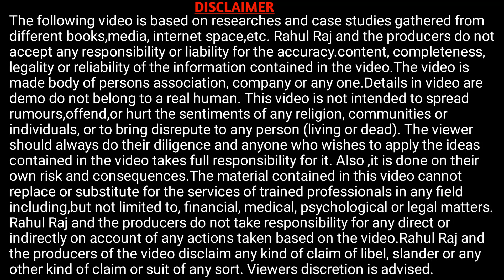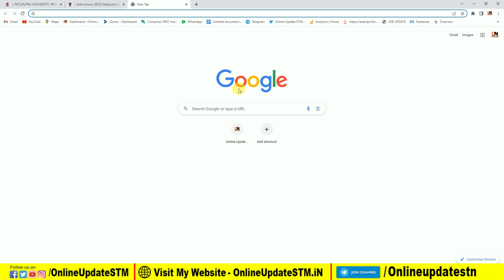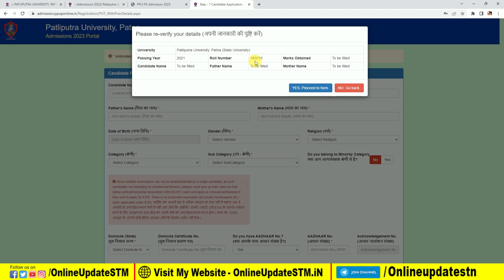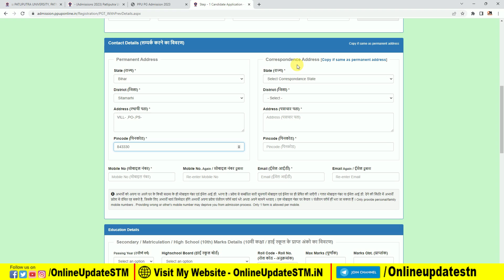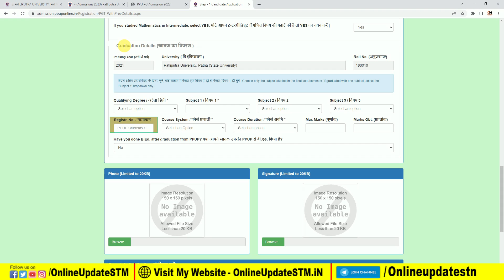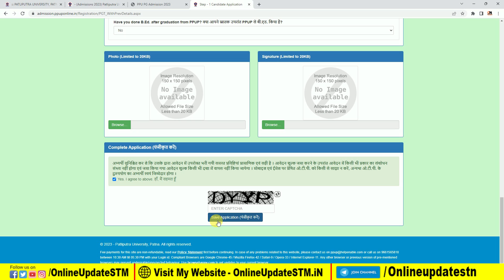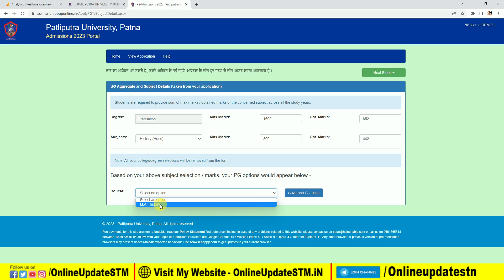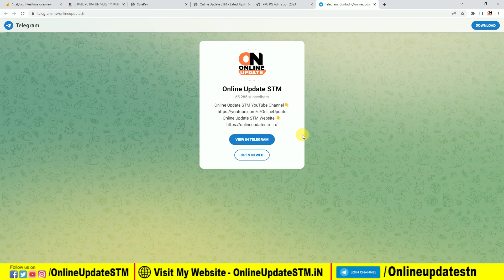Patliputra university pg admission 2023 | ppu pg admission 2023 | ppu pg admission Form 2023-25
Hi
Dosto Aaj Ki Is Video Me Maine Aapko Ye Bataya Hai Patliputra university pg admission 2023 | ppu pg admission 2023 | ppu pg admission Form 2023-25 Ummeed Hai Aapko Ye Video Bahut Pasand Aayegi

Important Vidoes-